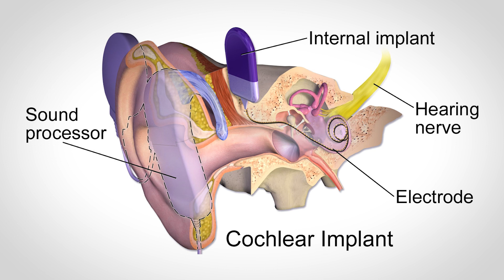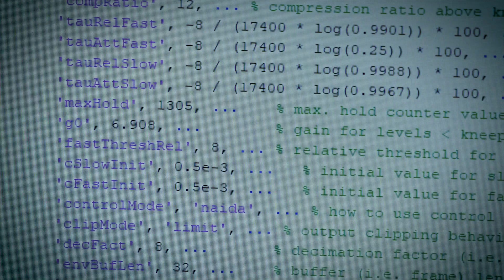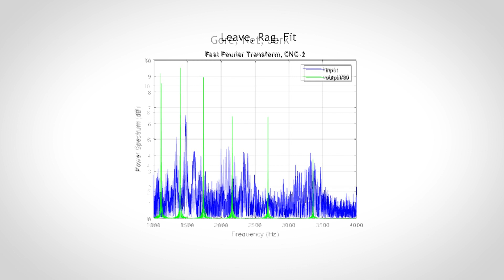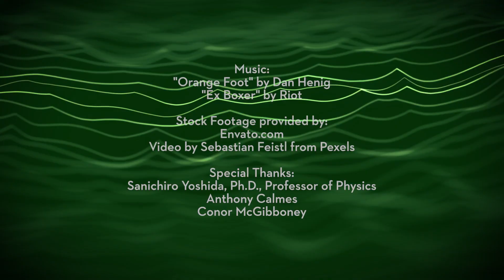The Sound of Success | Sanichiro Yoshida, Ph.D.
Sanichiro Yoshida, Ph.D., Professor of Physics, Anthony Calmes, Graduate student, Integrated Science and Technology, and Conor McGibboney, Graduate student, Integrated Science and Technology, received an honorable mention for sound quality at the Cochlear Implant Hackthon.

Visit southeasternmagazine.blog to read the full article and explore more!